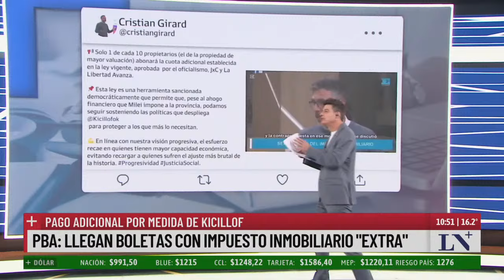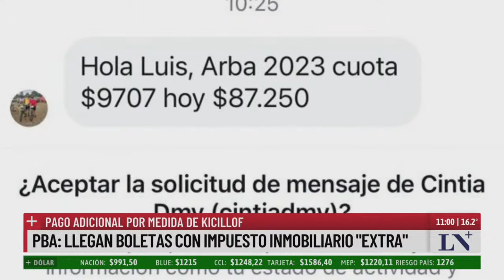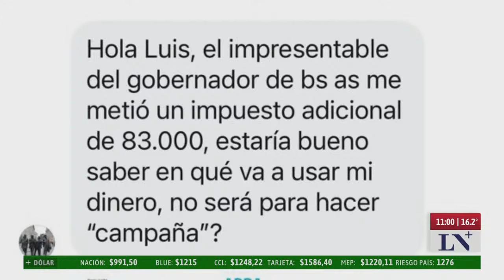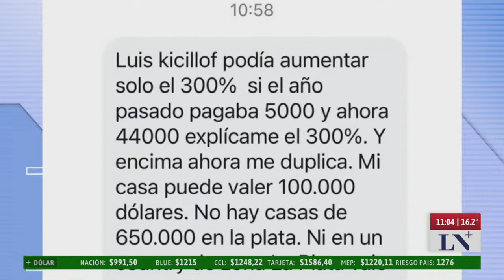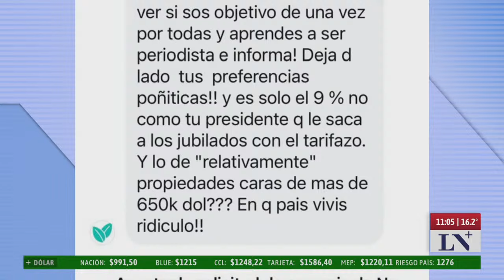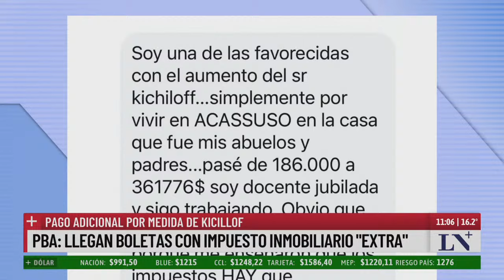PBA: llegan boletas con impuesto inmobiliario "Extra"; el análisis de Guillermo Poch